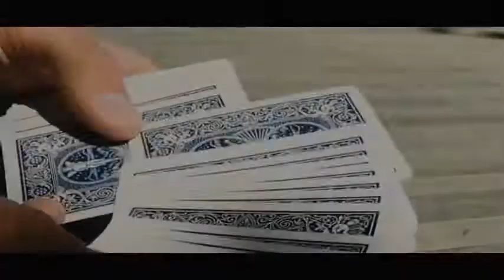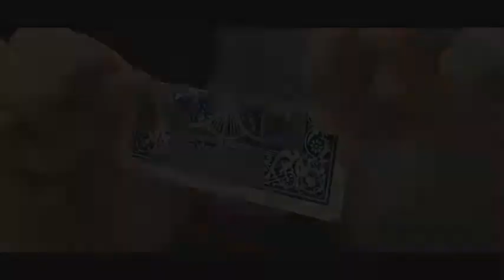Saturn Magic -REDSTORE by Olivier Pont - Trick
to purchase this item or view our fantastic range of other magic products